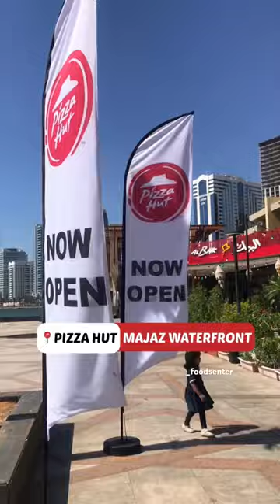1 METER LONG PIZZA😍🔥 SUPER LIMO - PIZZAHUT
1 METER LONG PIZZA😍🔥 SUPER LIMO - PIZZAHUT